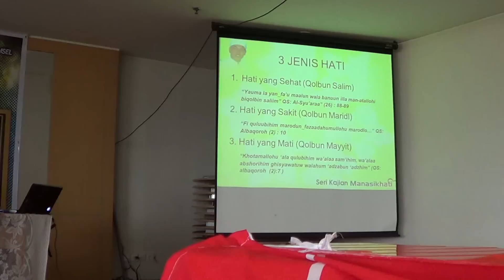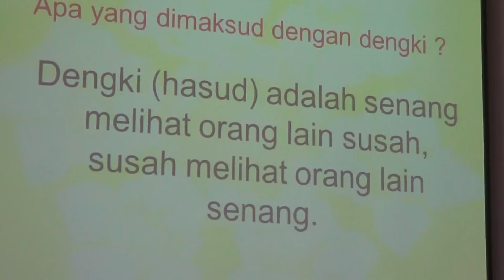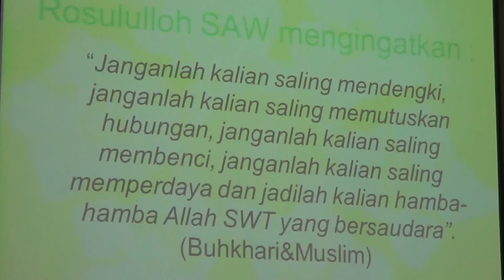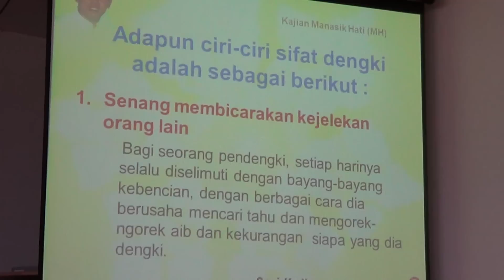Mengikis Penyakit Dengki - Ustadz Dadang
Majelis Taklim Telkomsel Jabotabek, Ramadhan 1433, Kajian Dzuhur